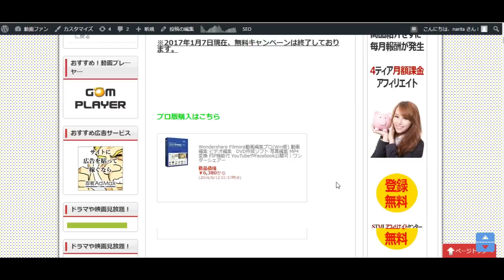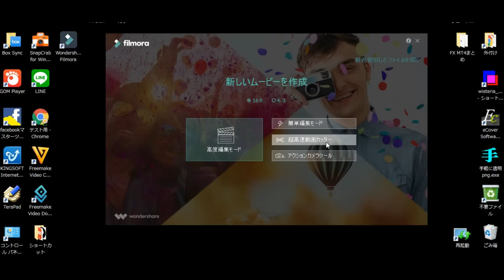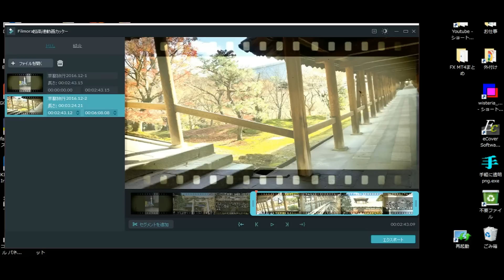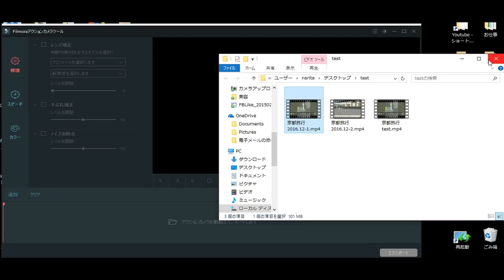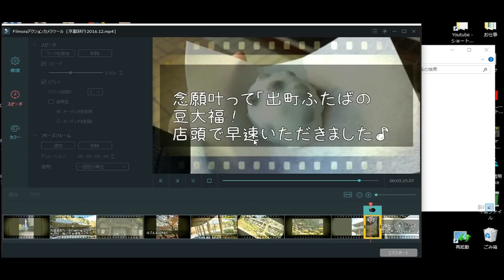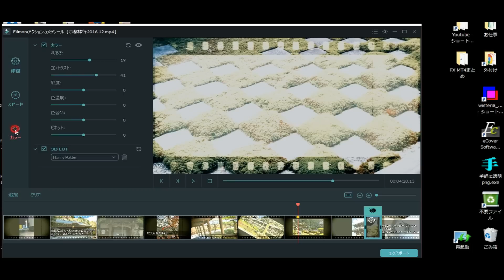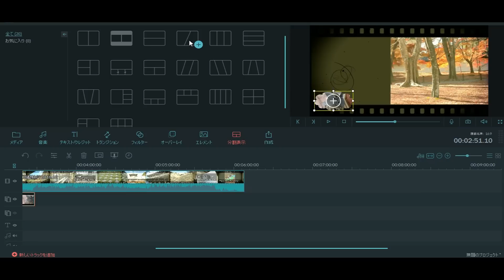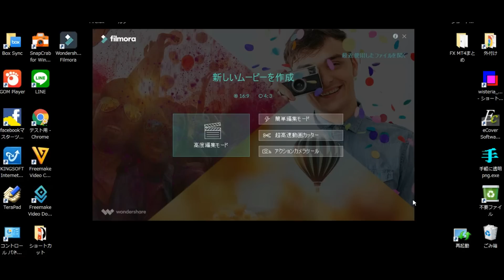【filmora（フィモーラ）】動画編集・新バージョンの使い方やピクチャー・イン・ピクチャーの方法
Youtubeに動画をアップロードする方にもおすすめの動画編集ソフト「filmora（フィモーラ）」に
新しく手ぶれ補正や高速カット等新機能が追加されました！

Fimora(フィモーラ）使い方・動画編集を新バージョンで…

旧バージョンによる基本的な使用方法